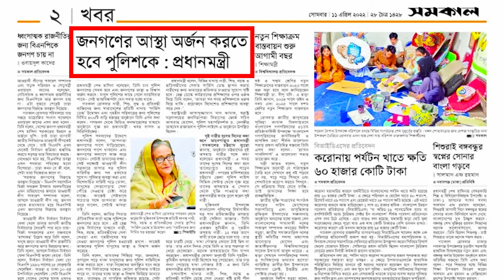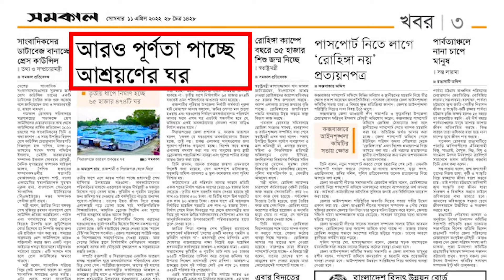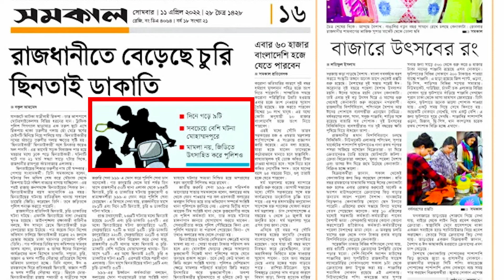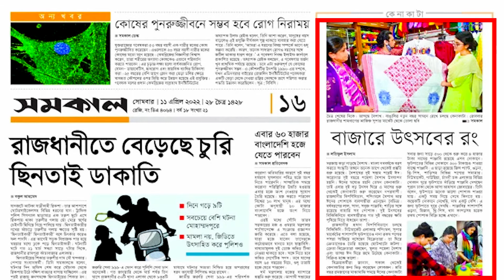আজকের সমকাল। ১১ এপ্রিল '২২ | Samakal News